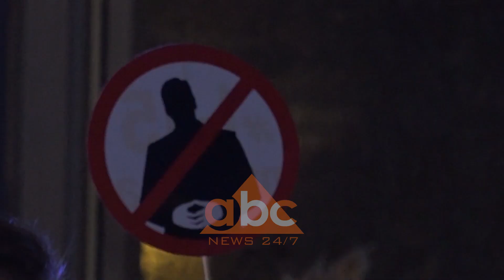Serbi, protestat ndaj Vucic zhvendosen ne televizionin publik | ABC News Albania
Protestat kundër presidentit Aleksandar Vuçiç në Serbi janë zhvendosur përpara televizioni publik të vendit, ku manifestuesit kanë arritur të hyjnë. Ata kanë kërkuar kohën e tyre të transmetimit,  por janë nxjerrë me forcë jashtë nga policia.

Kështu ka përfunduar protesta e opozitës në Serbi. Ata ishin futur pa paralajmërim në një nga hyrjet e Radio televizionit Publik, për të cilin thonë se nuk raporton për protesta kundër qeverisjes së presidentit Alleksandar Vuçiç. Policia ka zbrazur lehtë katet e tjera, përveç asaj ku ishin deputetët dhe liderët e opozitës. Në fund, të gjithë u nxorën me forcë dhe pati përplasje. Protesta kishte nisur si zakonisht, një herë në javë dhe qetë. I dhanë ultimatum presidentit Vuçiç disa ditë fillimisht, por duket se nuk kishin durim dhe pas qëndrimit para televizionit, një pjesë gjetën një hyrje. Ata dëshironin pesë minuta transmetim, por kjo nuk ndodhi.

Liderët e opozitës deklaruan se ky është fundi i Vuçiç dhe ftuan të gjithë qytetarët të mblidhen rreth televizionit.

Boshko Obradoviç, deputet i “Dveri”: “Radio Televizioni i Serbisë ka moto të sajën fjalinë “E drejta juaj për të ditur të gjitha”. Ne si qytetarë kemi ardhur këtu vetëm për të marrë atë që na takon dhe për t’i thënë Vuçiç se ky është fundi i regjimit dhe gënjeshtrave të tij dhe se ne duam vetëm liri për të thënë ato që mendojmë”.

Policët megjithatë zbatuan urdhrat megjithëse rekuizimi ishte i madh. Protestuesit kënduan himnin dhe këngë për Kosovën. Njësitë special, xhandërmaria, njësitet e ndërhyrjes së shpejt rrethuan ndërtesën dhe protestuesit qëndruan për disa orë duke rezistuar. Ata paralajmëruan vazhdimin e protestave në kohën kur të dielën presidenti do të mbajë konferencë të jashtëzakonshme./abcnews.al